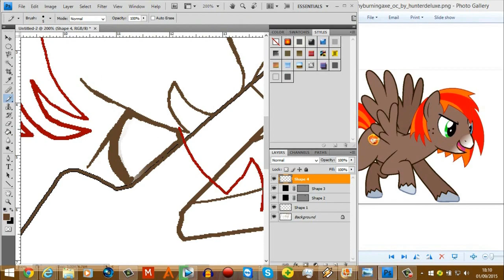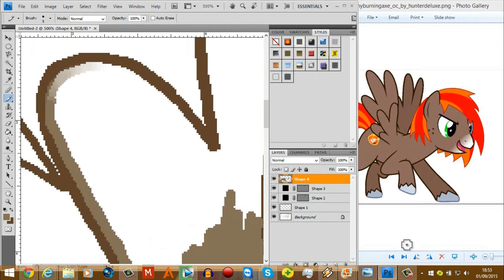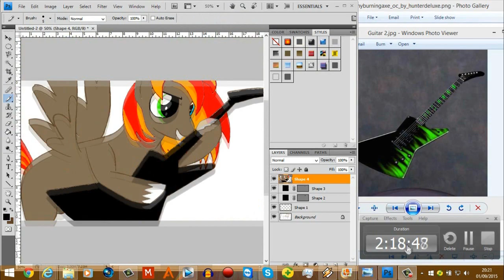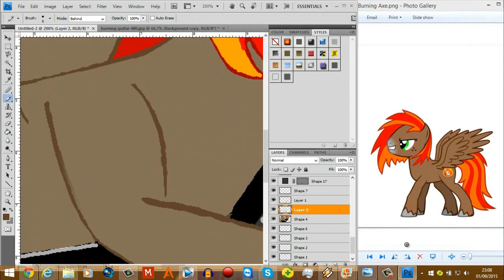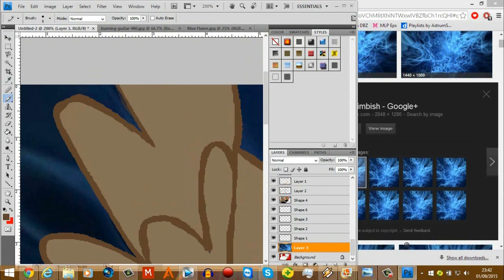MLP Speed paint my OC (Burning Axe)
I recorded me painting in Photoshop, this character, is my own OC. "Burning Axe" Hope you enjoy this video.